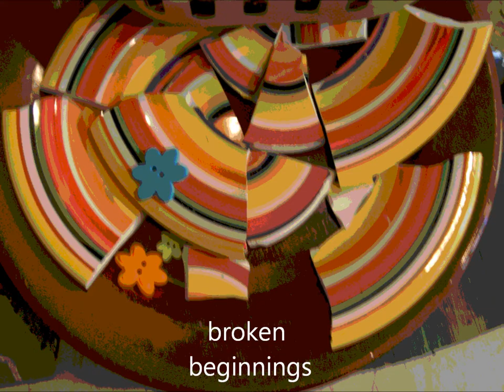Making Catrina- a mosaic sculpture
Making a mosaic sculpture takes at least four months- unless you take enough pictures and 'speed up' the process